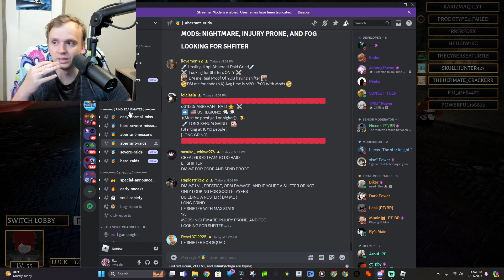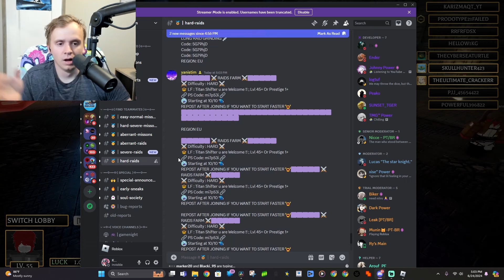Tips & Tricks To Do Raids In AOT Revolution!